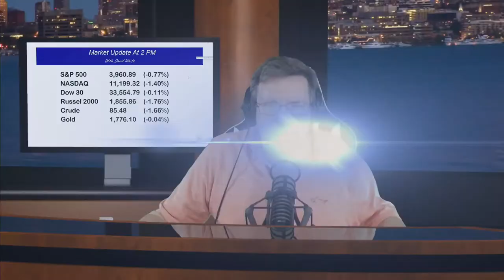November 16th 2PM ET Market Update on TFNN - 2022